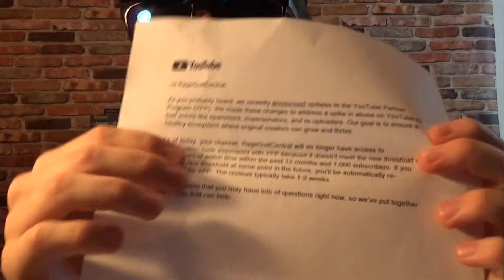The Small Youtuber Calamity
Everyone that didn't meet requirements didn't make the monetization cut ...But it will never stop us here at Rage Quit Central From Creating Content and don't let it stop you.
Don't forget about our instagram @ragequitcentral and @peterrqc
BTW.. that was custom background music made by Pete